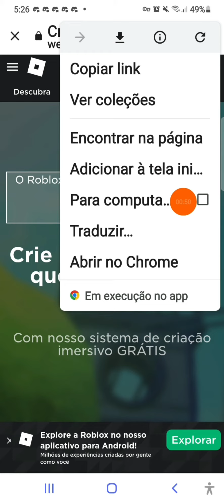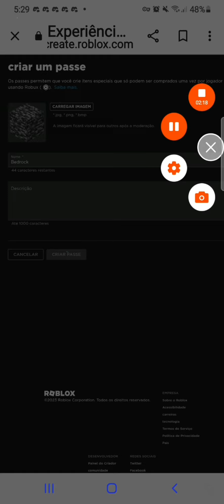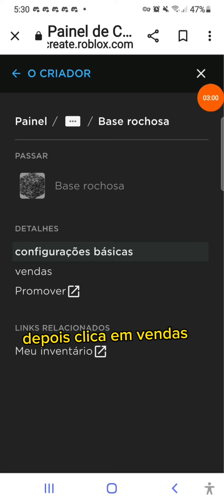Tutorial Como criar gamepass no roblox!! (desatualizado)